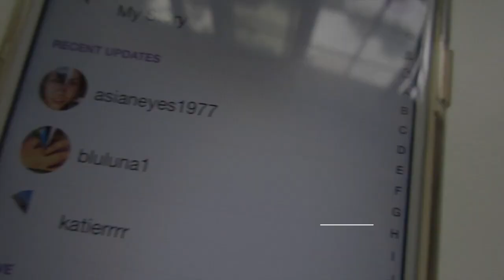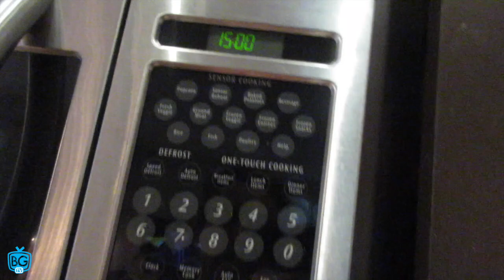GAME DAY PROTEIN SNACKS